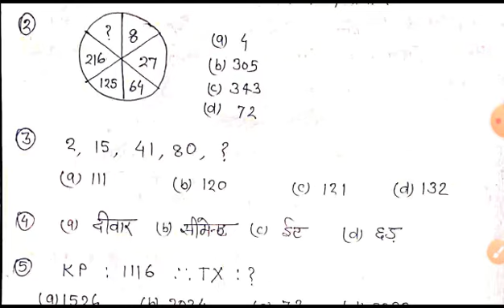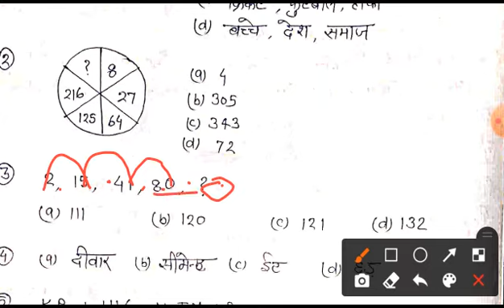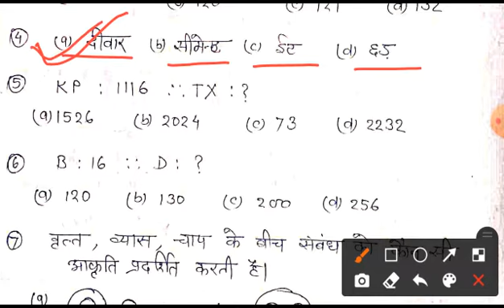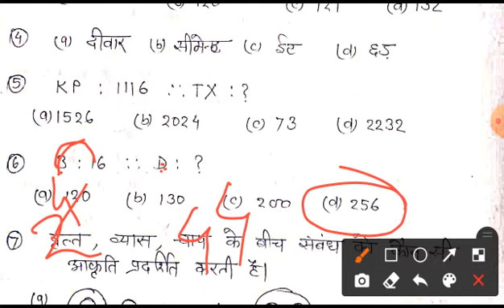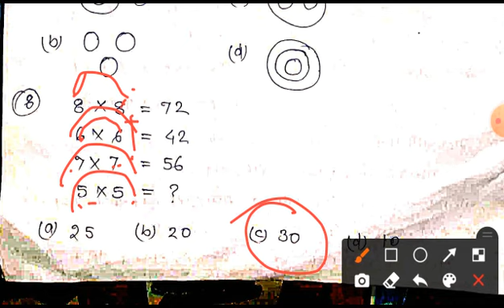SSC REASONING QUESTION